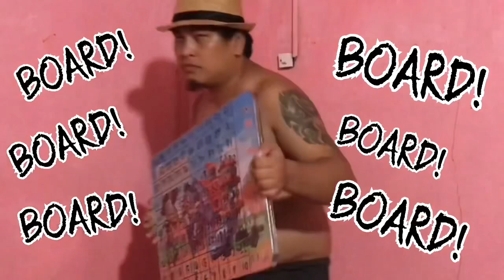PAANO GUMAWA NG BOARD GAME| (TIPS)FUNNY CHALLENGES